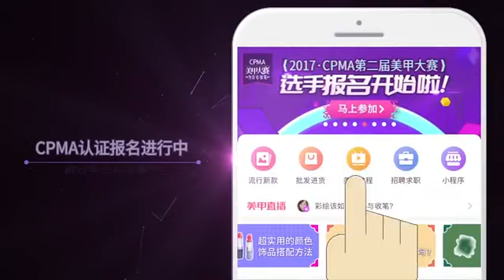可爱的招财猫会带来新年的好福气，教大家这个款式哟